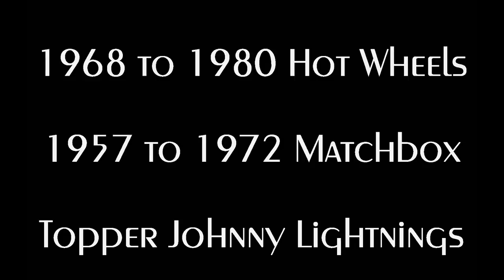Redline Porsche 917 – Video #350 - December 26th, 2018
Just in a collection of Porsche 917 Redline Hot Wheels from one of my regular customers.  7 colors, some US and some HK made and in different conditions.  Check them out and see what is there.

Photo Studio for Collectible Photography
The Smart Phone external Mic by Rode
Hot Wheels 50th Anniversary Display Case
Coast Headlamp 2 Pack
Pocket Magnifier
Jeweler Loupe

Jammers 48 Car Carry and Storage Cases

Hot Wheels Variations, 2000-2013: Identification and Price Guide
Thank you and be sure to come on over and see what is for sale today!